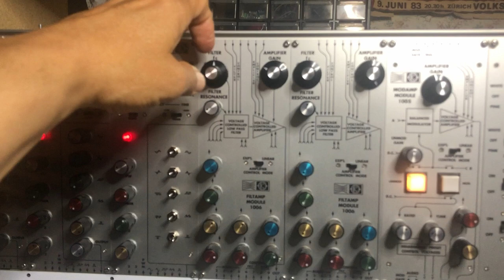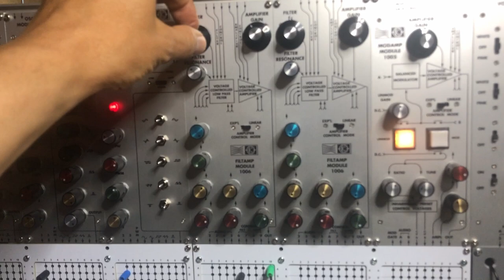04 08 24 Mos-lab 2500 - Part 3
Scrotum Lab's Pin Matrix and wood case are prototypes. Not the final stage yet.
Experimental phase... Testing different sounds and settings in today's session.